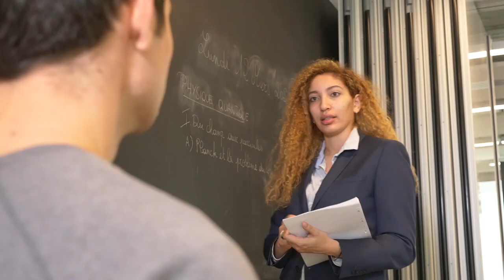Teaser FF1J 2021 - Objectif Mars - Hyris Central Supelec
Teasers de sélection pour le FF1J réalisé par l'équipe Hyris de Centrale Supelec.

Festival de l'Association des Etudiants de l'Université de Technologie de Belfort-Montbéliard par l'équipe de Central Supelec.

Thème Teasers 2021 "Objectif Mars"